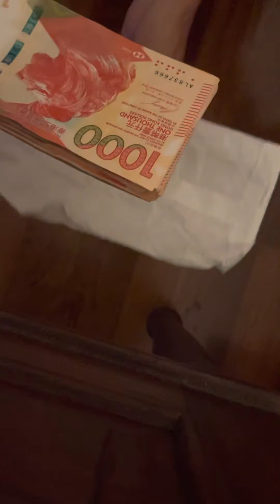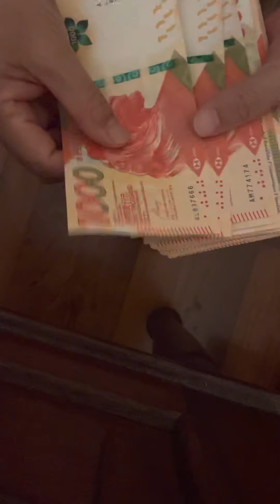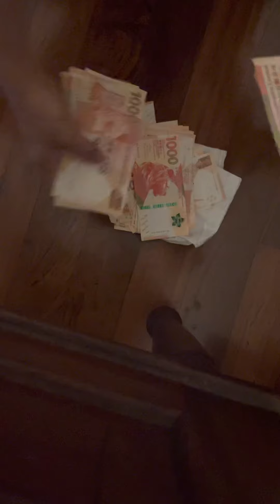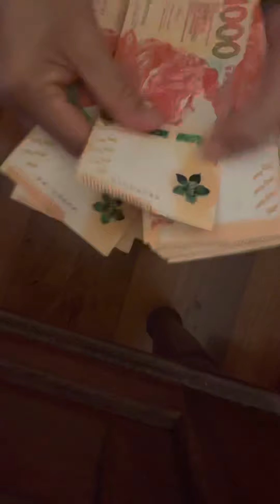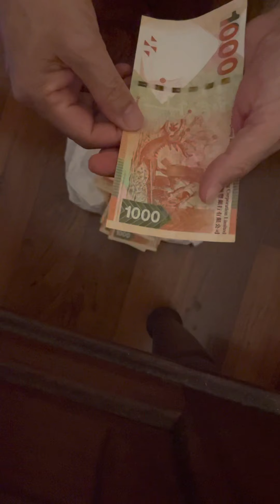再數一次給拿督丅公公看👀，怕佢唔信。